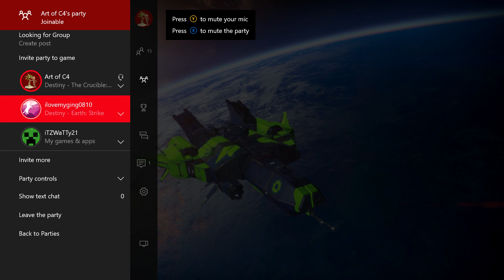Beast Snipes! Destiny Iron banner 2017 Gameplay!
This was a really good game for me considering I really just starting using the Last Word and a sniper! I thought it was pretty good and I hope you guys enjoy it! If you do, Please show support with likes, comments and Subscribes!